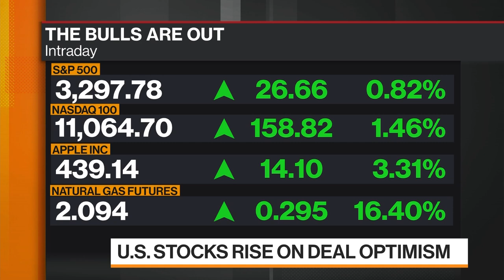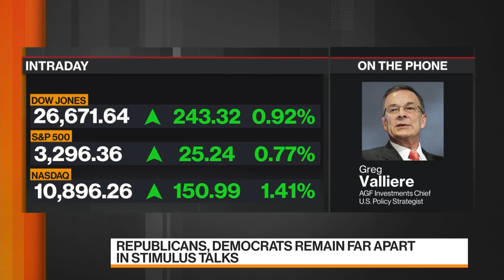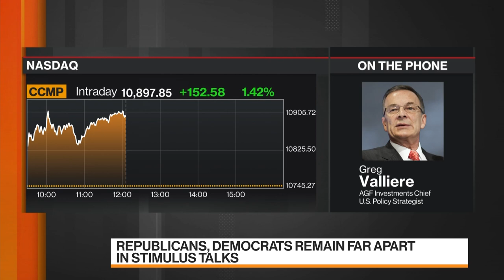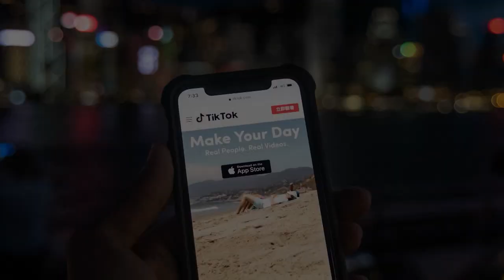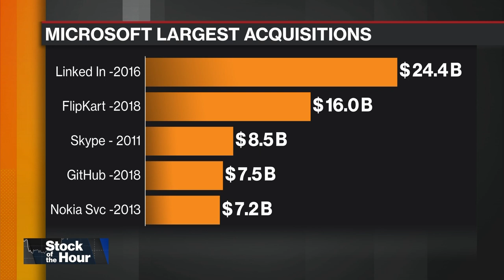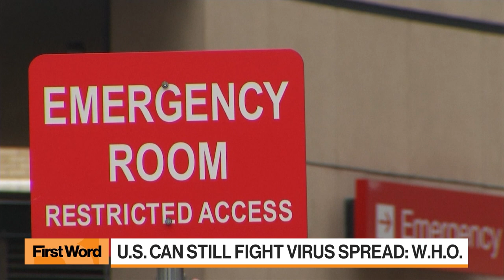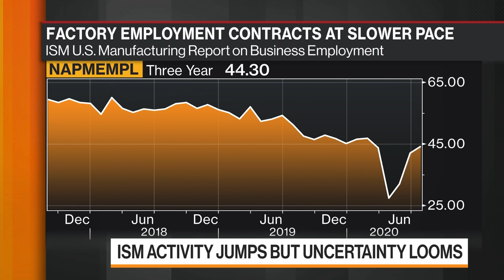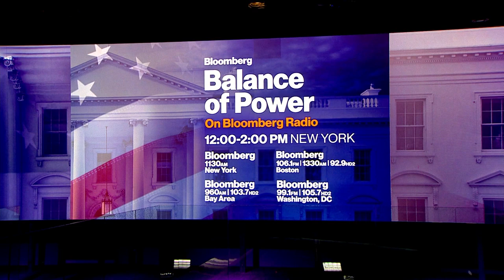'Balance of Power' Full Show (08/03/2020)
Aug.03 -- "Bloomberg: Balance of Power" focuses on the intersection of politics and global business. National Association of Manufacturers CEO Jay Timmons, Kindercare Education CEO Tom Wyatt, Bloomberg Contributor Rick Davis, AGF Investments Chief U.S. Policy Analyst Greg Valliere